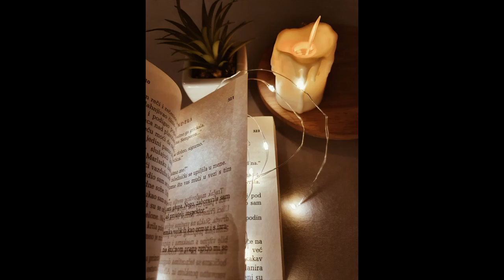The Spirit Realm Series Chapter 14 | Decoding the Symbol 3 | Trailer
2 Chronicles 7:14

Open Diary